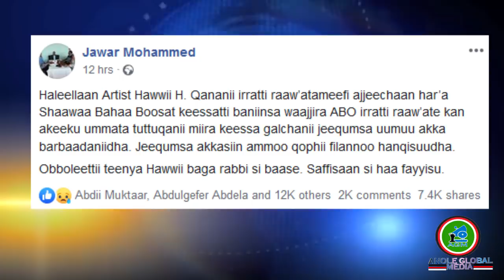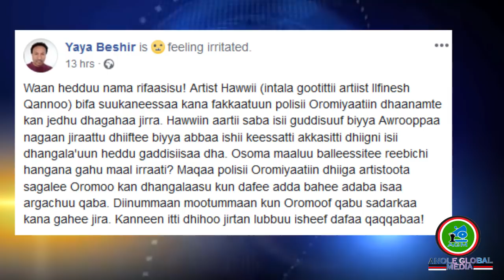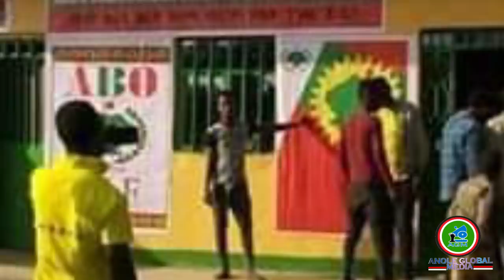AGM:Dr.Abiy Ahmad Oromoo Lafarraa Fixuu Itti Fufee Jira By Tolchaa Huseen